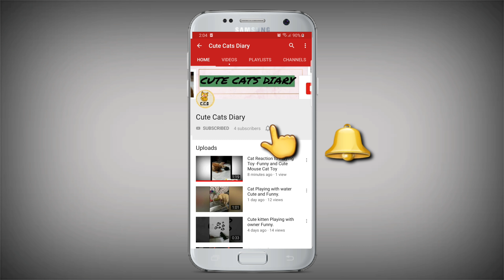Funny Cats and Cute Kittens Playing Compilation for laugh| Jumping on sofa.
Funny Cats and Cute Kittens Playing Compilation for laugh

Funny and Cute Persian Cats videos and other pet videos.

Cats and owners are the best friend.
Cats just never fail to amuse us and make us laugh.

Just look at all these cats and kittens how they fail, behave, meow, spin, beg... So funny and cute! What is your favorite clip? :) Hope you like our video.

One of our videos was shared by the owner and allowed for use or we purchased. Some videos we have not contacted the owner. We will remove the clip, video or come to an agreement. Thank you.
Thanks !